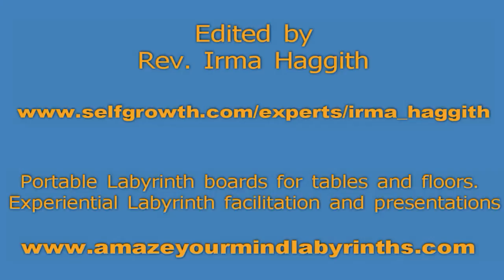Earth Day Labyrinth Water Walk at High Park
Participants were asked to bring small glass containers of water to be blessed as they walked. After the walk the water is to be released into the nearest waterway to carry the blessings to Mother Earth.

The High Park Labyrinth is just up over the hill behind the Grenadier Restaurant.